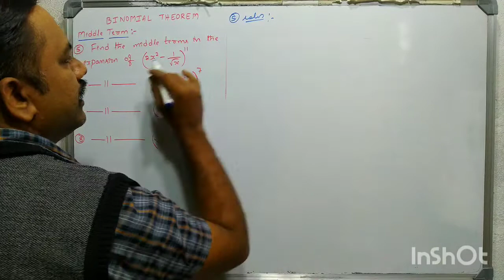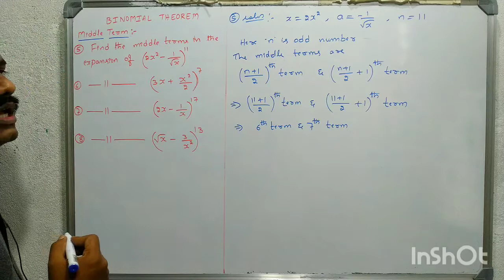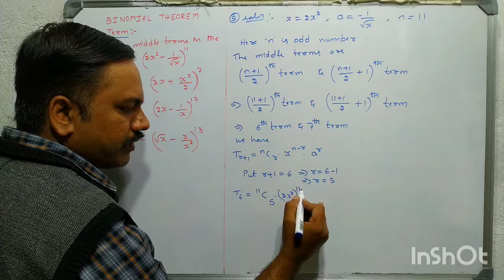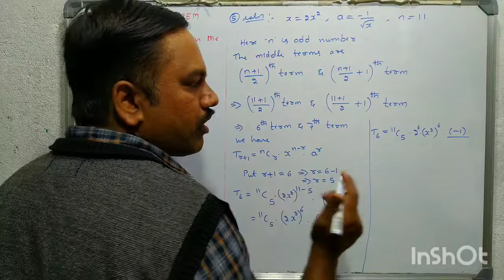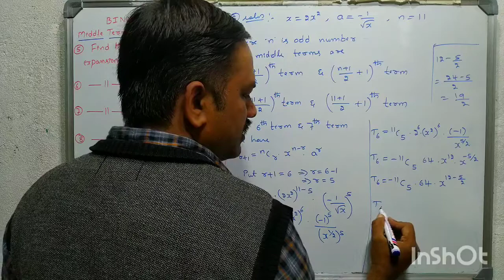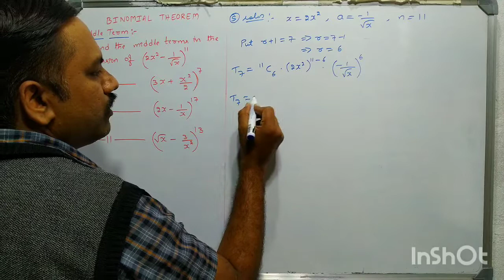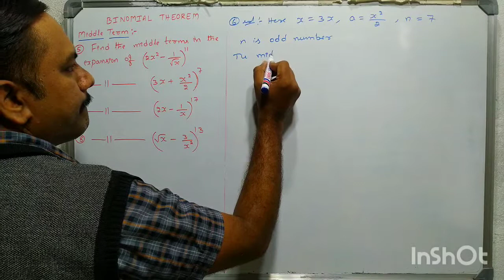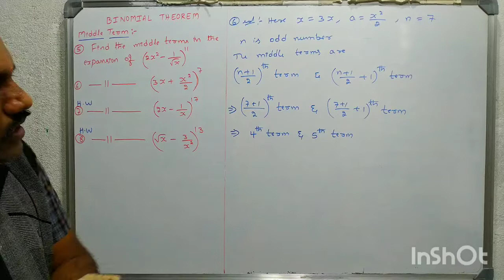Binomial Theorem part 8| Problems on middle term in the expansion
Problems on finding the middle term in the expansion when n is odd number